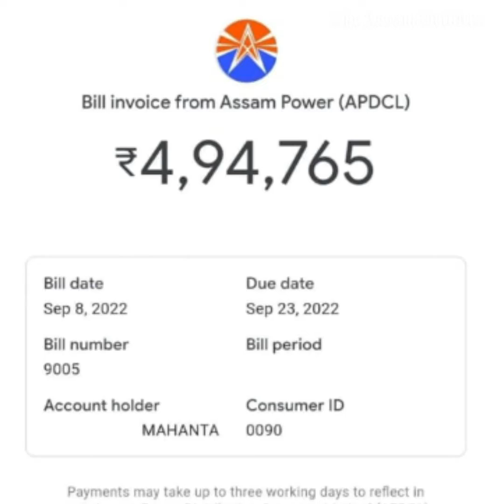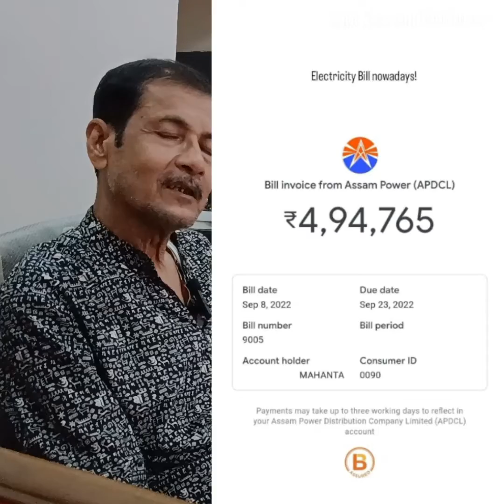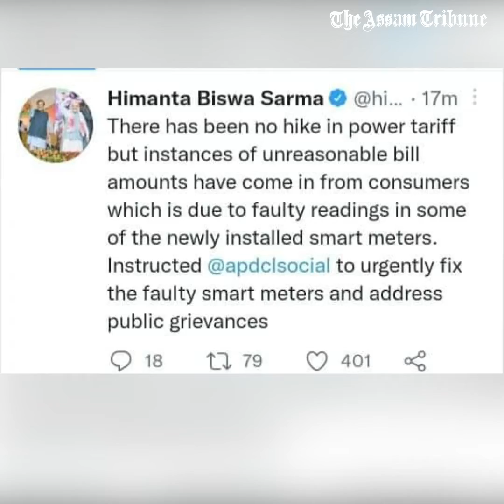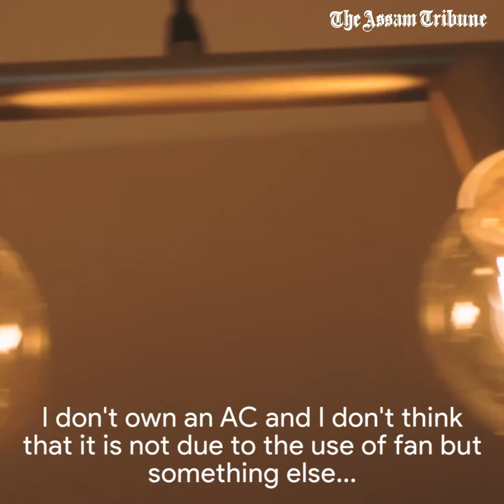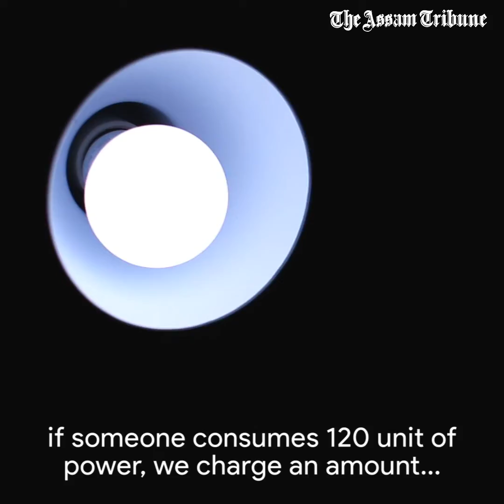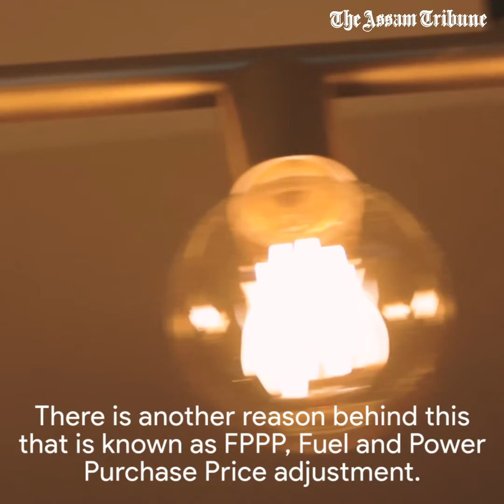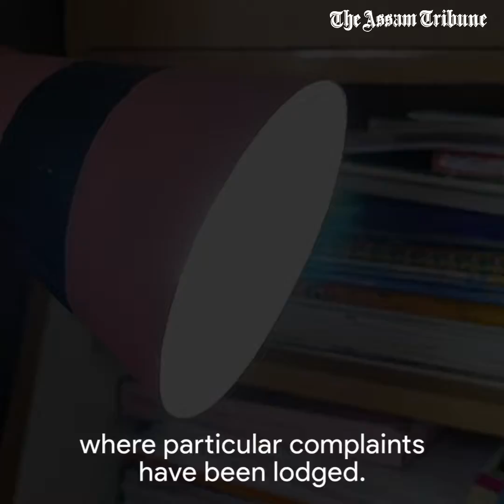Power bill burns a hole in consumer’s pocket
Assam Power Distribution Company Limited  has been liable for the distribution of electricity to the residents of Assam. However, in recent days, consumers have been expressing their concerns due to the sudden hike in electricity bills while authorities claimed that there are certain factors behind this issue. Check out the story to know more.

Please "LIKE" the video if you enjoyed watching or "COMMENT" if you want to suggest something.